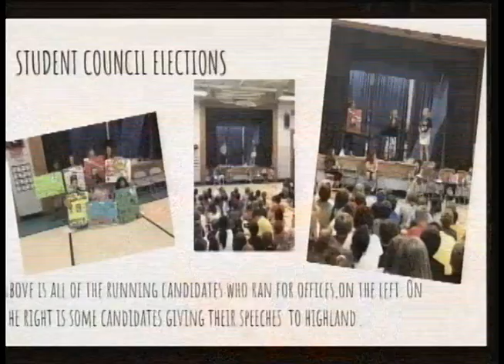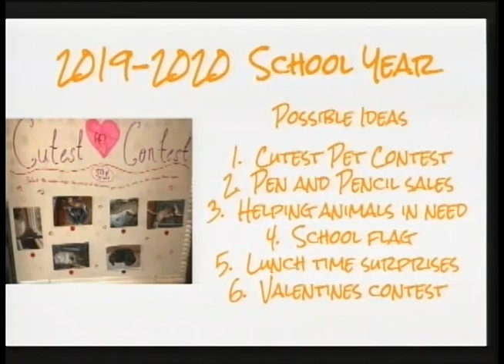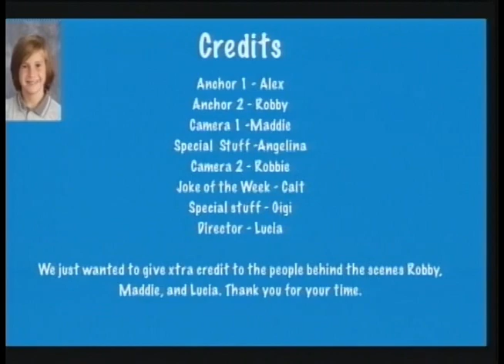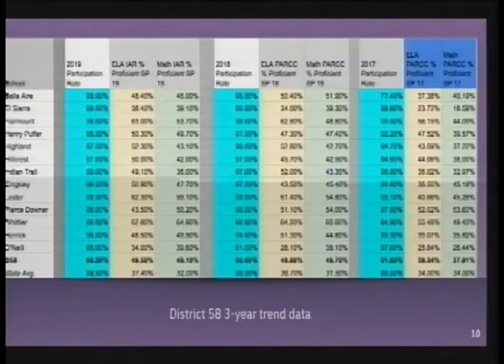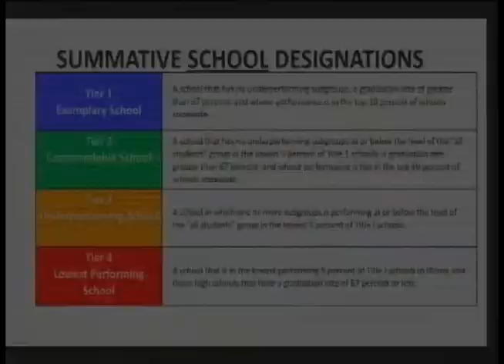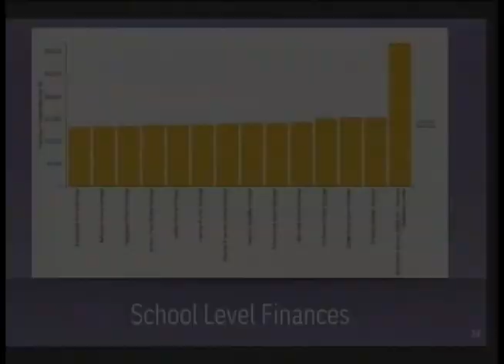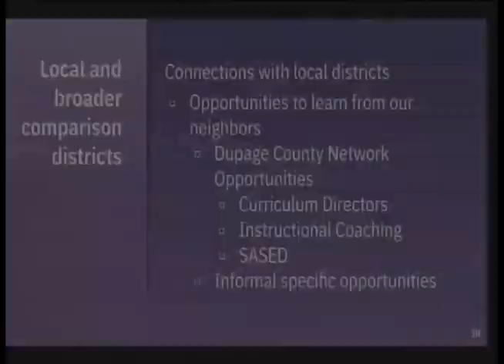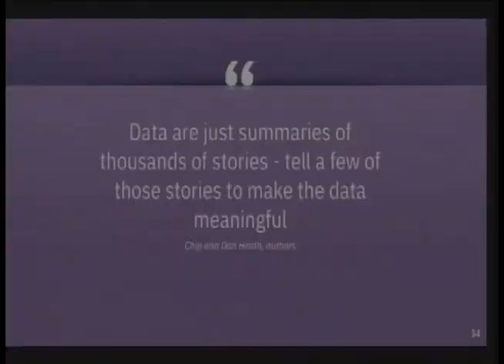Downers Grove Grade School District 58 - BOE Meeting - November 11, 2019